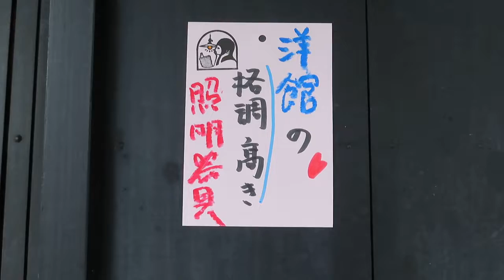洋館の照明器具 ～美しいおもてなし～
●04051002

高さ：器具24.3cm
横幅:39.1cm
重さ:2.5kg
コードの長さ:258cm
材質:真鍮・乳白ガラス（つやピカ）
クサリ吊り
時代:大正・昭和初期製造品
在庫:1台

〒606-8334
京都市左京区岡崎南御所町22-11